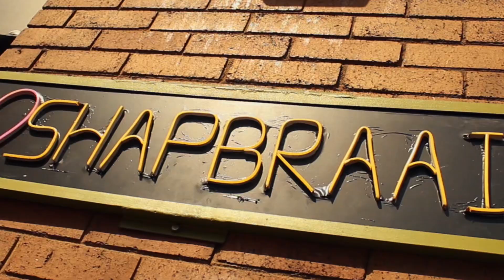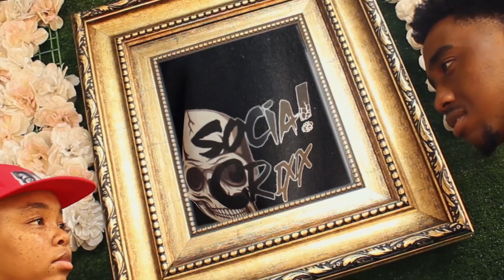Kelvin Kass - Candice (Official Music Video)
Directed by: Soulties Productions
Shot by: Soulties Productions
Edited by: Soulties Productions